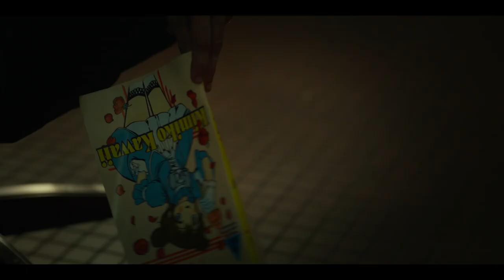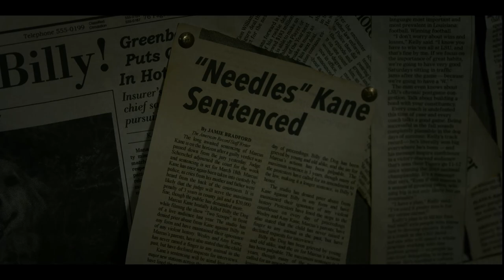Twisted Metal's Most Twisted Scenes | Piece Of The Action 🤡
It does what it says in the title! Twisted Metal's Most Twisted Scenes! 🤡

twistedmetal is streaming on Peacock.

Twisted Metal is an upcoming American post-apocalyptic action comedy television series created by Rhett Reese and Paul Wernick..